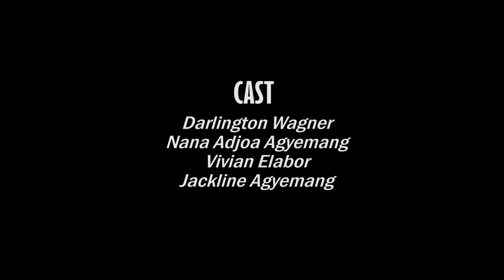Slay Queen Picks Juju Money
A young girl sees a huge sum of money on the ground, but knowing that it could be a voodoo trap, she is confused over whether to pick the money or not. But when a young man comes into the scene and attempts to pick the money, the young girl let lose her guard and went for the money. What happened next is worth seeing.